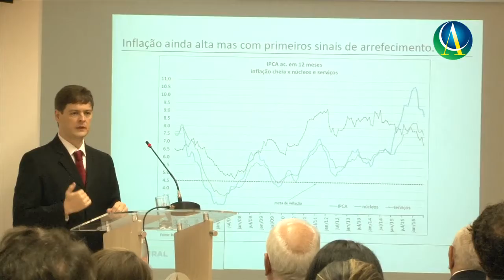Palestra de Paulo Val, do banco Brasil Plural, na Câmara Árabe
Em palestra na Câmara Árabe economista do Banco Plural afirma que corte de gastos e reforma da Previdência são fundamentais para que País volte a crescer.
assine o canal da Câmara Árabe TV e acompanhe a publicação dos novos vídeos